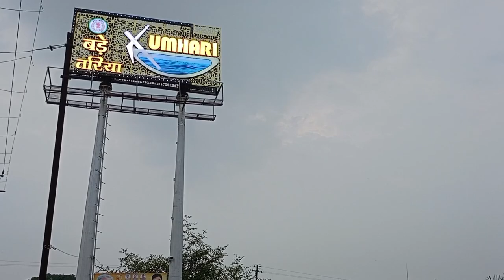Chhattisgarh mein Singapore garden Raipur bade tariya garden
raipur chhatisgarh me Naya bana pura Singapore city ko dekh kr Singapore garden Raipur me pehli baar aaisa at bhud garden dekh ne ko Mila akdam alag se dikh newala bade tariya ke name se femas huwa ye garden Jo ki raipur me kumhari road PR esthith hai kapal or

faimily dono Jaa skte hai ak dam alag sa hi hi ye garden Jo ki bacho or bado done ke liye energy ke roop me walk ya ghumna jisko pasand hi wo Jaa skte hai bade tariya garden 🏡

Bade tariya  raipur ka sab se acha park
Bade Tariya Kumhari |बड़े तरिया कुम्हारी | Bade Tariya Kumhari Full Detailed Video

raipur me ghumne ki achi jagah